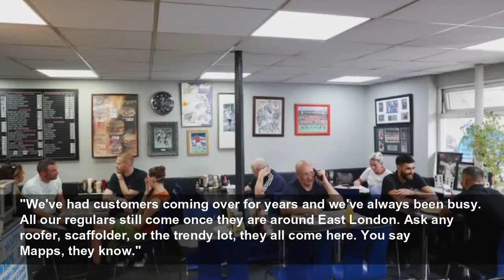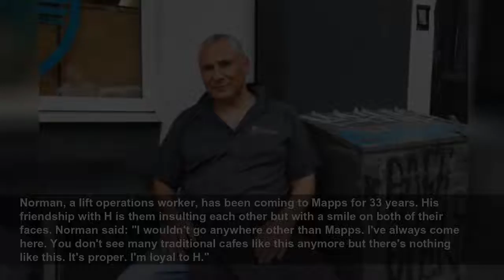The old school Hackney Wick café where people still queue down the street after 30 years despit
The traditional East London café is showing there's still a place for businesses like theirs while the area changes around it...
MyLondon
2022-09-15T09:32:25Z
The traditional British 'greasy spoon' café has long been a staple of many of London's communities, but with the constant gentrification of the city's neighbourhoods many of these old school venues are being pushed out. But not Mapps Café.
Mapps has been serving locals for 30 years and is just as popular now as it has been for decades. Managed by Hussein Hussein, 30, who is known as H, his charm and joyful nature are part of the attraction. Customers walk in and H shouts "look at this guy with his big belly" - his own version of customer service.
He told MyLondon: "I used to work here when I was younger and then I eventually ended up owning it. I love it here. We've been here 30 years. You ask anybody around here who H is, they'll know me.
"We've had customers coming over for years and we've always been busy. All our regulars still come once they are around East London. Ask any roofer, scaffolder, or the trendy lot, they all come here. You say Mapps, they know."
Football pictures paying homage to legends line the walls and traditional blue chairs and grey table tops of that old-school cafe feel are scattered throughout. A ten-minute walk away is Here East, the former Olympic media complex that is now a technology and development hub with several eateries located there.
But still, the crowds are drawn to Mapps, beating out the 'trendier' cafes. With queues sometimes stretching out the door as punters await their fry-ups, Mapps is a look back at what used to make London great - and still does.
Parker, an American who moved into the area and lives on nearby Fish Island, spoke about what Mapps means to him. He said: "You've got all these hipster cafes around but I found out about this cafe from my friend. I know a lot of people from the warehouse communities in Fish Island and Hackney Wick, they all go to Mapps.
"The food is affordable and to see a place like this here is great. I come here like twice a week, when I'm really hungry, nothing beats it. You see all these new builds going up and it feels like everyone is losing in a way."
The number of developments could be seen as a detriment, and to many, they are. For H, however, he thinks these developments are a part of the natural way of life - as he puts it: "It is what it is."
"When people complain of all these developments, I think 'do they know what it was like before?' This happens," he said. "You lose one side, you gain another. You just have to go with the flow with how the area is.
"There's more and more development happening. A hotel is going to be built and new homes are continually being built. There are a lot of big jobs and investments going on around here but I don't think it's making the area worse. You get all types of people in here and that is making things better. We get old, young, creatives, and workers, this is a traditional cafe.
"I don't understand the people who have been living here five/ten years and they say it's getting worse. You don't know what this area is. It used to be a dump."
Norman, a lift operations worker, has been coming to Mapps for 33 years. His friendship with H is them insulting each other but with a smile on both of their faces. Norman said: "I wouldn't go anywhere other than Mapps. I've always come here. You don't see many traditional cafes like this anymore but there's nothing like this. It's proper. I'm loyal to H."
Gentrification is contentious and for many locals, the scenery changes around them and they don't see the area as being for them anymore. But perhaps places like Mapps are able to bridge that gap and keep those original residents feeling like they belong while welcoming the new crowd.